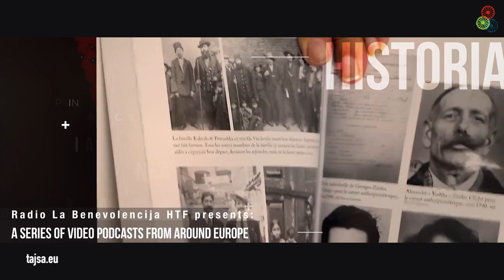Tajsa.eu: VOICES (Czech Republic 2 - Romani)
Tajsa.eu: VOICES
From Registration to Recognition part II
(Czech Republic 2 - Romani)

in cooperation with Romipen from Czech Republic
Director: Orhan Galjuš